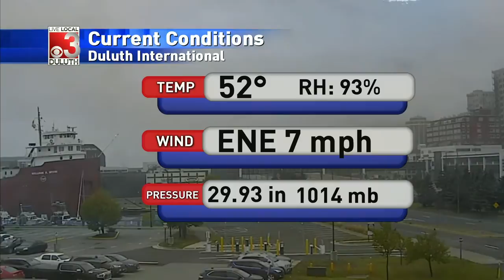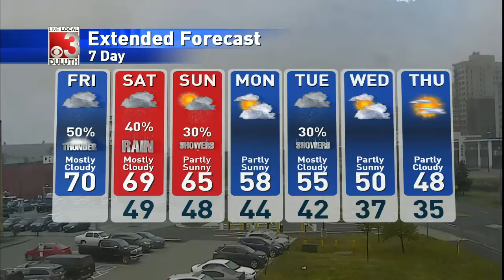Another round of rain may dampen Friday